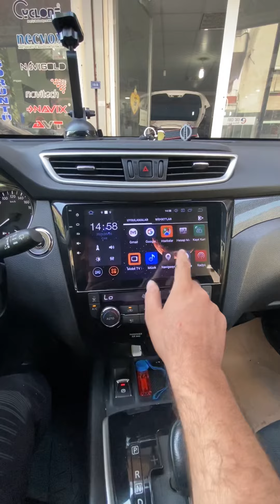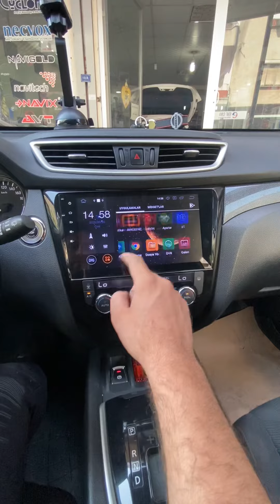NİSSAN X TRAİL NİSSAN QAŞHQAİ ( KAŞKAİ ) MULTİMEDYA NAVİGASYON DOUBLE ANDROİD MULTİMEDYA ELEKTRONİK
SAYIN MÜŞTERİLERİMİZ

MULTİMEDYA ELEKTRONİK OTO SES SİSTEMİ OLARAK 2008 YILINDAN BU YANA ELEKTRONİK SEKTÖRÜNDE KALİTELİ VE ZENGİN ÜRÜN ÇEŞİDİYLE YURTİÇİNDE SATIŞ HİZMETİ VERMEKTEDİR. MULTİMEDYA ELEKTRONİK OTO MULTİMEDYA DVD SES VE GÖRÜNTÜ SİSTEMİ ÜZERİNE ADANA'DA ÖNCÜ KURULUŞTUR.
MULTİMEDYA ELEKTRONİK OLARAK; ELEKTRONİK ÜRÜNLER KONUSUNDAKİ BİLGİ BİRİKİMİNİ DİNAMİK VE GENÇ KADROSUYLA HERZAMAN YENİLİKÇİ ANLAYIŞIYLA , ÇAĞIMIZA AYAK UYDURAN , SEKTÖRDE EN ÖNDE GELEN FİRMALARIN BAŞINDADIR.

SATIŞ MONTAJ İÇİN 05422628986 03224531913